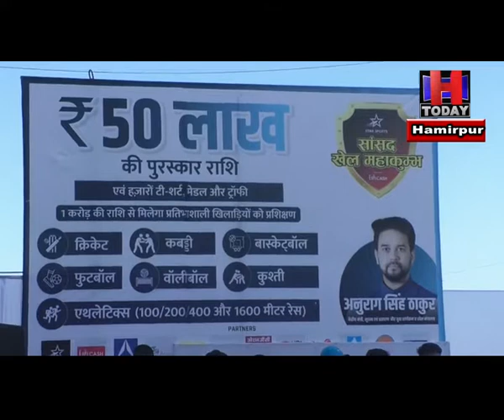MP Khel Mahakumbh 2 , the competitions of Barsar assembly constituency were duly inaugurated.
सांसद खेल महाकुंभ के दूसरे संस्करण के तहत बडसर विधानसभा क्षेत्र की प्रतियोगिताओं का विधिवत शुभारंभ हंआ
सामाजिक न्याय एवम अधिकारिता मंत्री सरवीण चौधरी ने दीप प्रज्जवलित किया शुभारंभ ।
कहा कि केन्द्रीय मंत्री अनुराग ठाकुर के द्वारा संसदीय क्षेत्र में शुरू किए गए विभिन्न कार्यक्रम को आज देश में पहचाना जा रहा है और उनके कार्यक्रमों को अपने क्षेत्रों में शुरू भी किया जा रहा
महाकुंभ मे बडसर विधानसभा क्षेत्र की 125 टीमें तथा 100 से अधिक एथलीटों अपना पंजीकरण करवाया